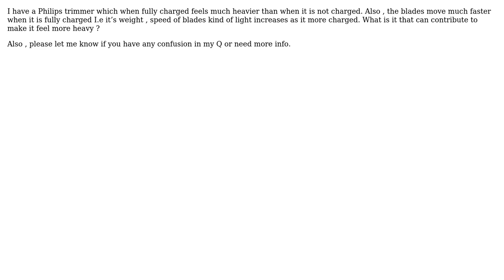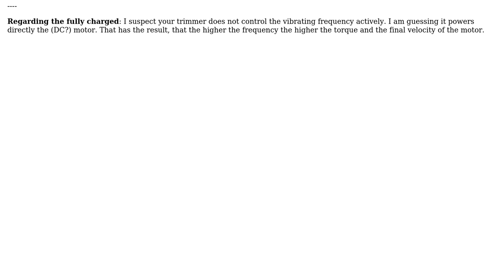Engineering: Why does my trimmer feels heavier when it is operating and its fully charged?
With thanks & praise to God, and with thanks to the many people who have made this project possible! You are responsible for your own actions.